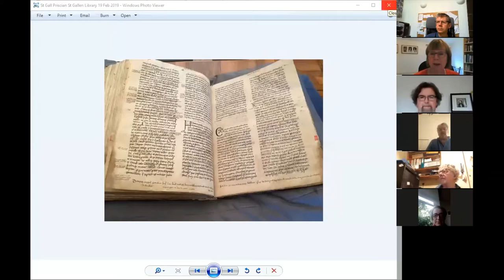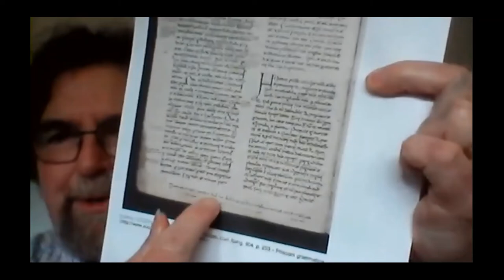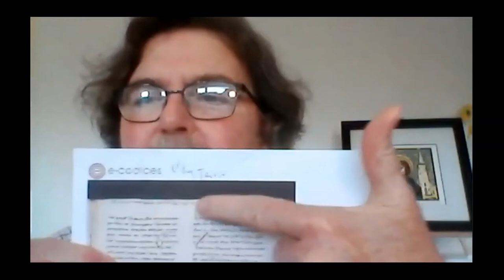Nature and Humanity in Irish Monastic Poetry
Inspired by Irish monastic poetry, Brooklyn born Tim Dwyer discusses
how the monks created images of nature and conveyed deep human
feeling and spirituality, ranging from grief to humour and satire through
their poetry and writings. As well as reading original poems in Irish and modern translations, he also includes readings of his own work which draws from their forms and also his direct encounter with the Irish landscapes of County Down where several of the best known ancient poems were written.